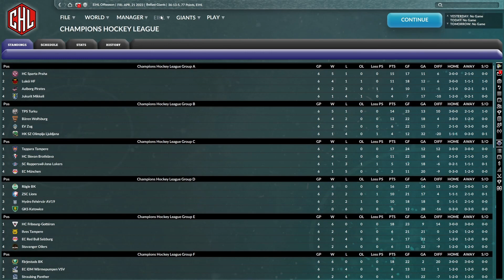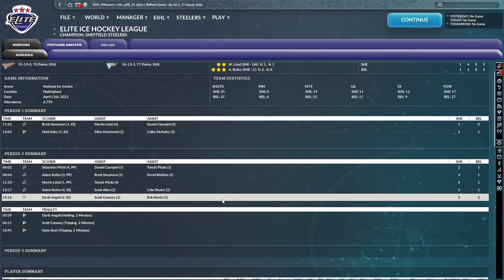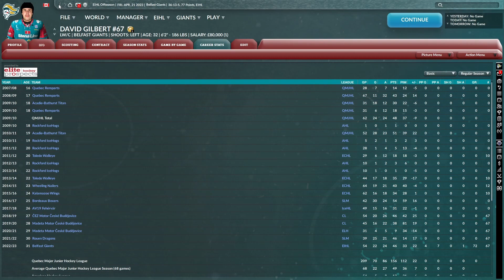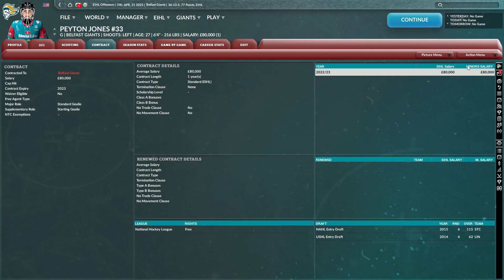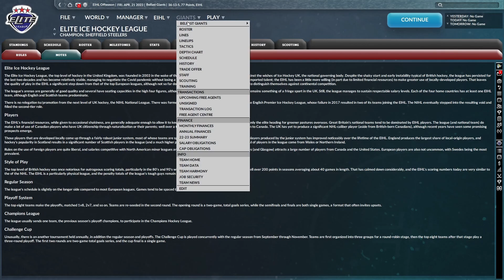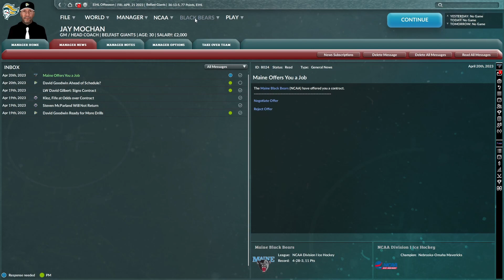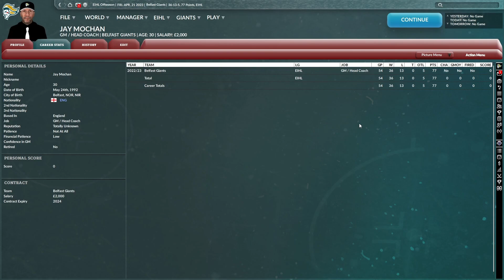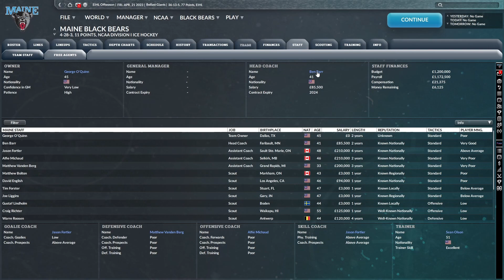5 - Franchise Hockey Manager 9 - The Playoffs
Franchise Hockey Manager 9 time. Beginnings of a Realistic Journeyman save that will (hopefully) take us from an unemployed wannabe to a Stanley Cup Champion